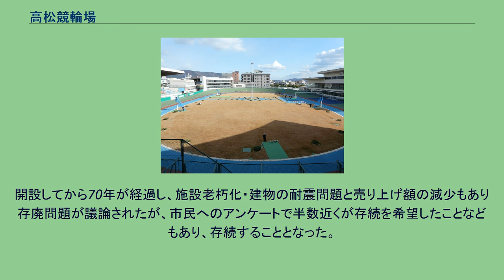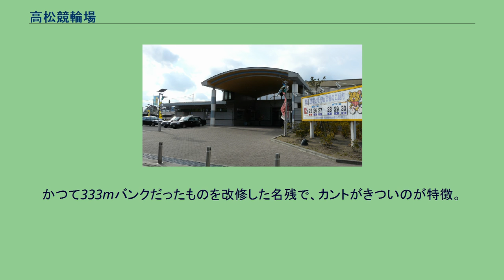高松競輪場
高松競輪場 高松競輪場（たかまつけいりんじょう）は、香川県高松市福岡町一丁目にある競輪場。
施設所有および主催は高松市。
競技実施はJKA西日本地区本部中四国支部。
高松競輪場は1950年に開設（5月17日に完成し、登録日翌日の6月5日に初開催）された。
記念競輪（GIII）は『玉藻杯争覇戦』の名称で開催されており、近年まで毎年5月に開催されていたが、ここ数年は2月付近に開催されている。
マスコットキャラクターはチーターの「チータカ」で、それにちなみ記念競輪2日目の優秀競走は「チータカカップ」として行われている。
また開催廃止となった観音寺競輪場で行われていた『吉田実杯』が2013年より当場に移動して開催されている。
過去には1982年、1991年にオールスター競輪、2000年、2004年に共同通信社杯競輪、2002年に西王座戦、2009年には東西王座戦が、2014年には読売新聞社杯全日本選抜競輪が、2017年には初めてのウィナーズカップがそれぞれ開催された。
2004年8月31日未明、台風16号による高潮が発生、これにより競輪場のバンク及び事務所が浸水した。
これは開設以来初の出来事である。
またこの日の場外発売は中止された。
トータリゼータシステムは日本ベンダーネットを採用している。
場内に手打ちの讃岐うどんを出している店があることで有名。
2004年3月17日から四国競輪インターネットライブを開始し動画実況を配信していたが2010年11月2日に終了した。
開設してから70年が経過し、施設老朽化・建物の耐震問題と売り上げ額の減少もあり存廃問題が議論されたが、市民へのアンケートで半数近くが存続を希望したことなどもあり、存続することとなった。
今後は、ナイター設備の設置など施設改修を行い、2021年以降でミッドナイト競輪を開催する意向である（但し、ミッドナイト競輪はこれまで玉野競輪場ないし松山競輪場にて施設借り上げでの開催実績がある）。
また、2020年はCOVID-19の影響で4月から7月まで開催を休止したことで経営が悪化したことを受け、2021年度より車券の販売や宣伝・広告選手宿舎の運営など競輪業務を民間委託する方針を決め、プロポーザル方式で年内にも運営会社を決定することとなった。
その後、同年度より株式会社チャリ・ロトに民間委託される事になった。
2012年12月25日からの開催より、重勝式投票にあたるチャリロトが発売される。
なお高松は奈良競輪場・玉野競輪場・高知競輪場・広島競輪場とキャリーオーバーを共有する『グループC』としての発売となり、キャリーオーバーの対象外であるチャリロト3は高松の開催では発売されない。
400mバンクを採用している。
かつて333mバンクだったものを改修した名残で、カントがきついのが特徴。